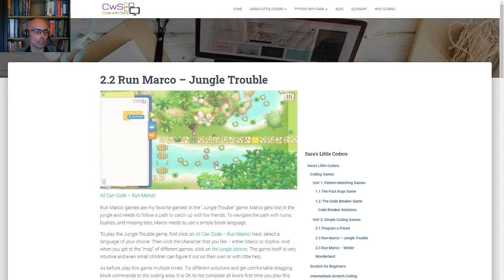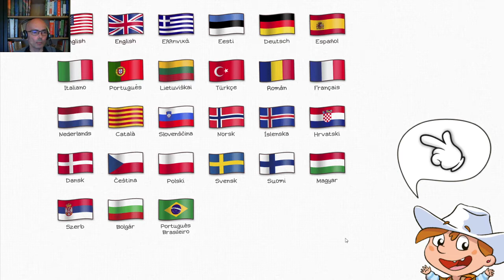Learn Run Marco! - Jungle Trouble - Levels 1-9 - Motion Commands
Run Marco! - Jungle Trouble coding class. Step-by-step instruction on coding levels 1 through 9 of the popular Run Marco! game.